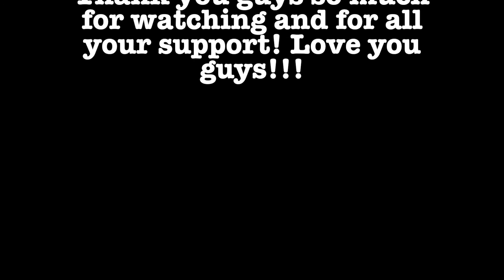My Wish This Year - Heather Bailey (Official Video)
I can't believe it! It's out! My first original song. It was so much fun to make this and I can't wait to share more original stuff with you guys!

Filmed by: Heather Bailey
Edited by: Heather Bailey
Album Art: Summer Bailey